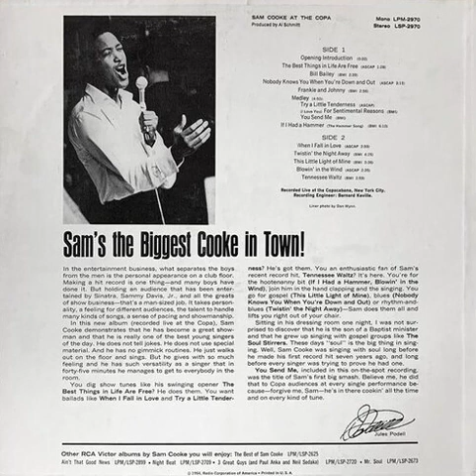Sam Cooke - Try A Little Tenderness / (I Love You) For Sentimental Reasons / You Send Me (Live)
Try A Little Tenderness / (I Love You) For Sentimental Reasons / You Send Me · Sam Cooke
Sam Cooke At The Copa